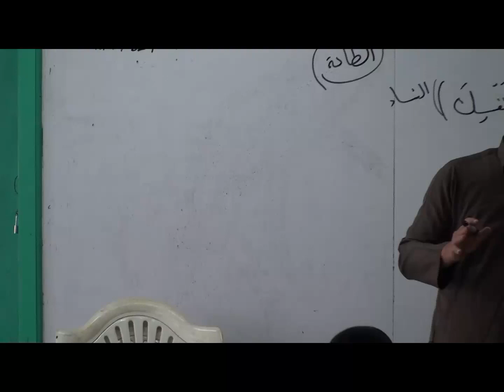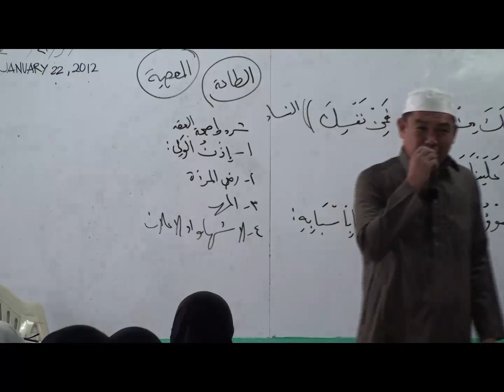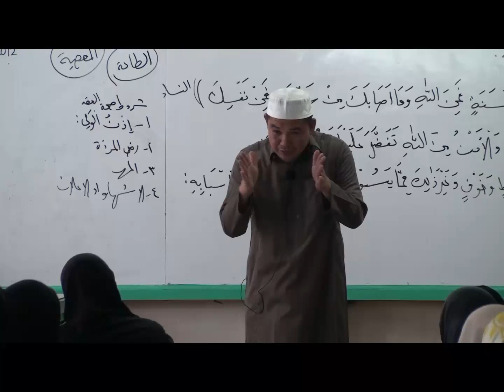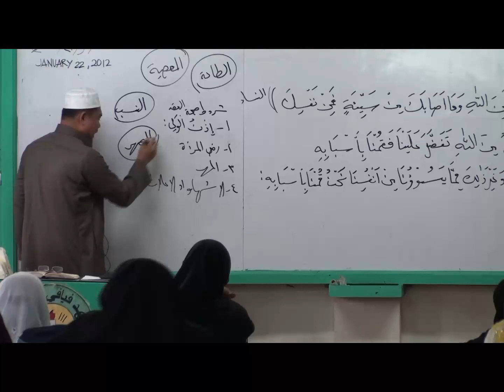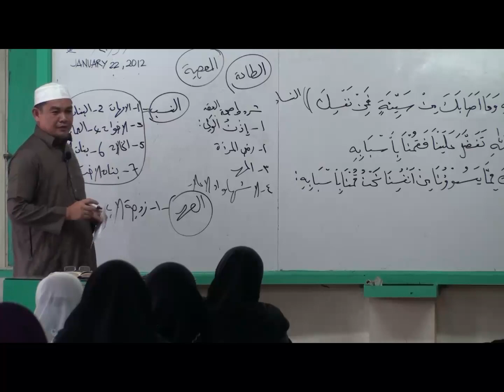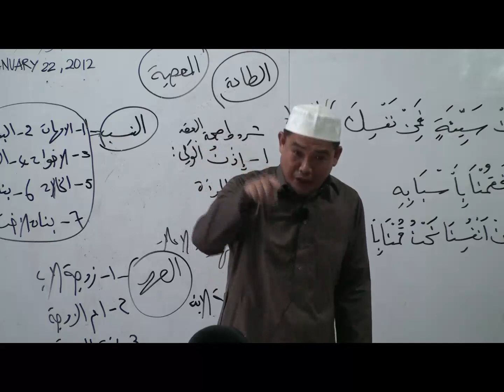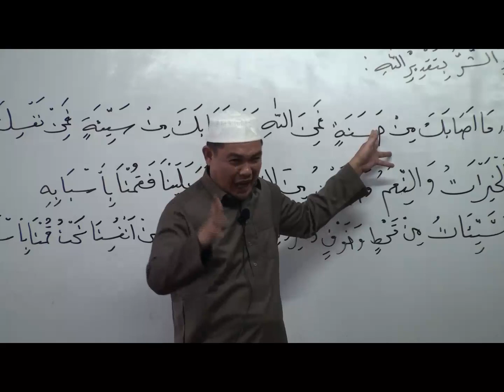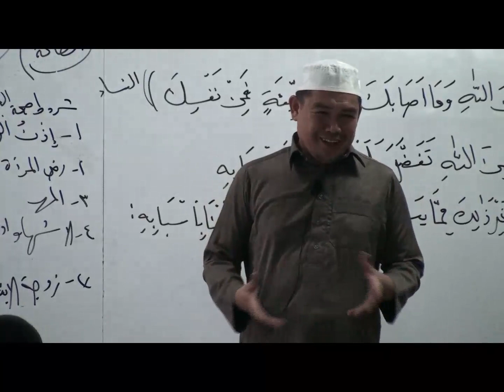Tausog: Qadar Marayaw Atawa Mangi: Iban Mga Sharat sin Pag Pangasawa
Title: Qadar Marayaw Atawa Mangi: Iban Mga Sharat sin Pag Pangasawa
Lecturer: Shiekh Muslimin Amiril
Language: Tausog